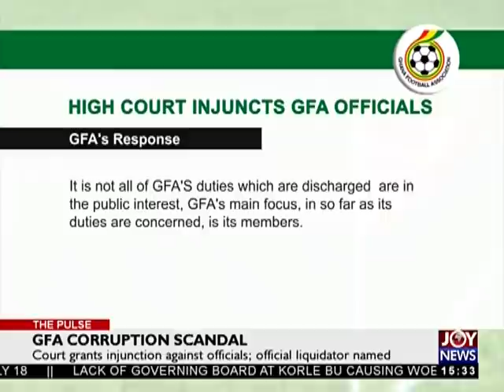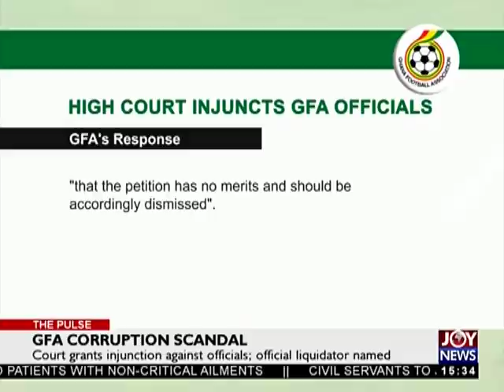GFA Corruption Scandal - The Pulse on JoyNews (12-7-18)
Court grants injunction against officials; official liquidator named